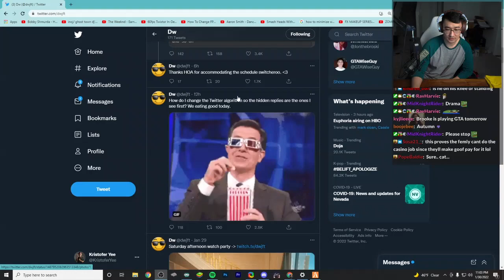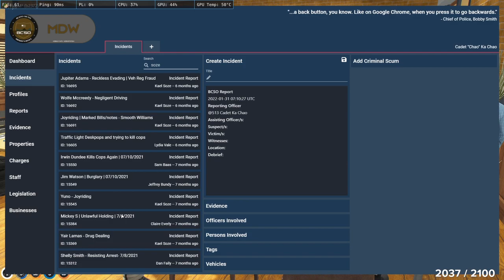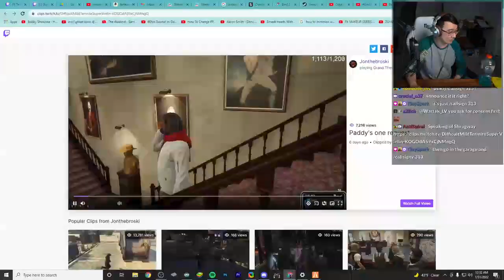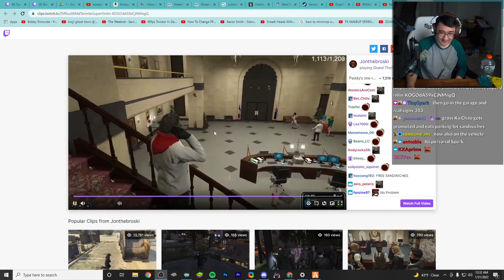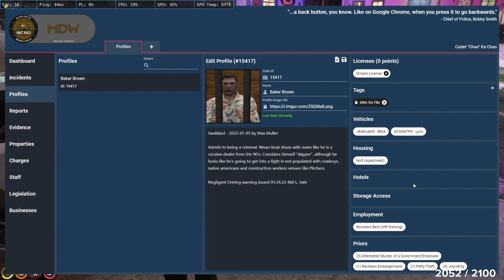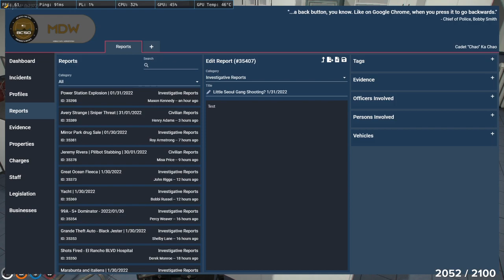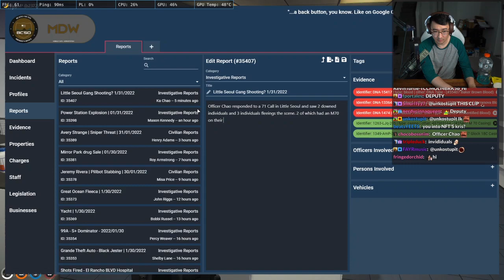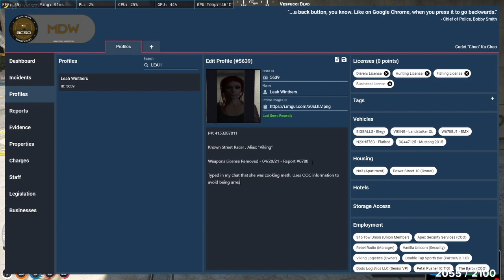01/31/22 KristoferYee's GTA RP NoPixel WL | 624 "Ka Chao, Stay on the path!" (1/2)